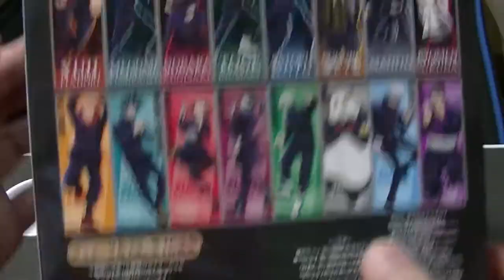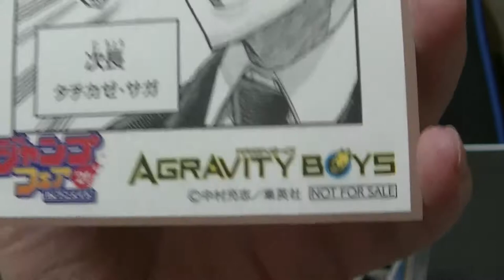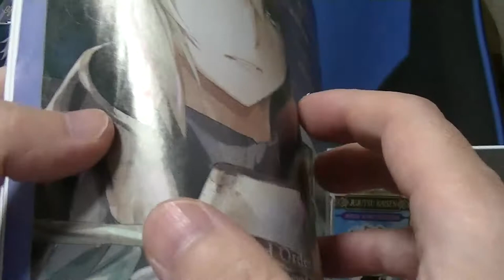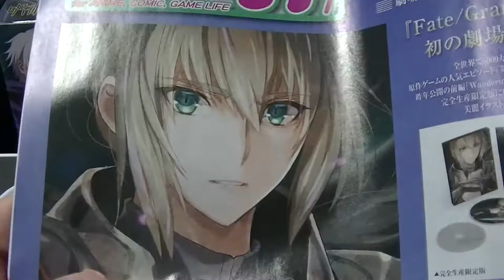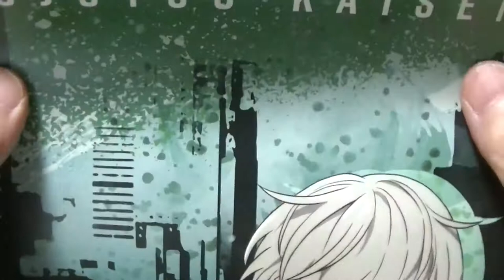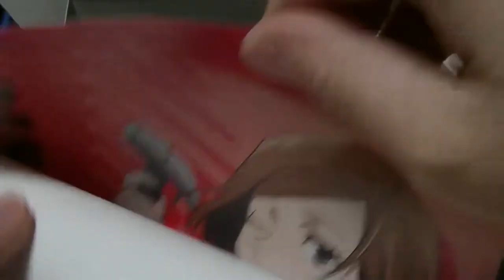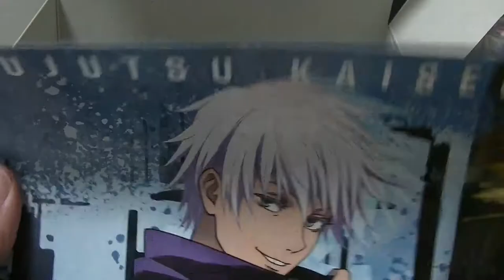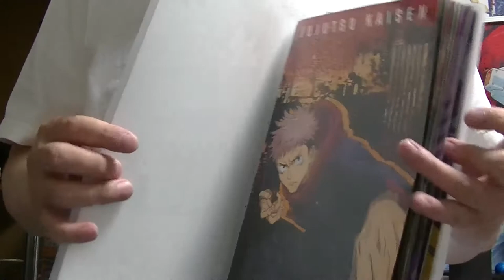呪術廻戦 キャラポス 全１６種 １箱買えばコンプリート！？ 約束されしフルコンプ 1BOX開封します jyujyutukaisen